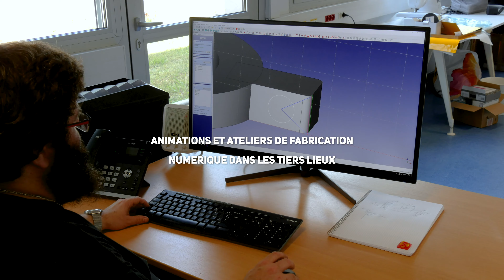La Zone Pic Pyrénées Innovation : Fabrique de territoire en milieu rural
Incubateur, pépinière et hôtel d'entreprises, Fablab, Maison des associations aux services des acteurs et des populations de la communauté de communes Neste Barousse